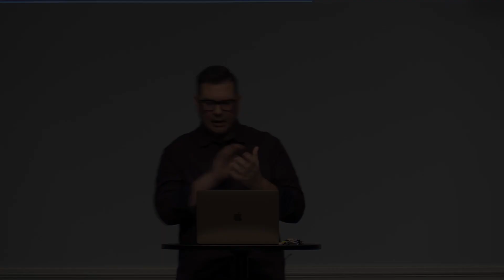ELBA - Week 1 (Overview of the Bible) | Gabriel Miller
Tonight we began a new midweek series called: ELBA (Engaged Learning of the Bible with Application). This week's topic was an overview of the Bible.